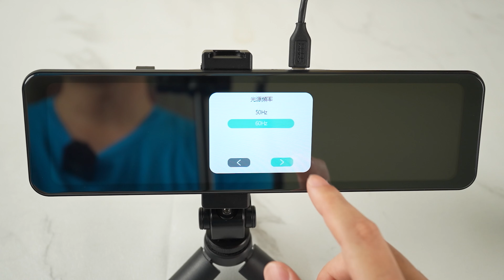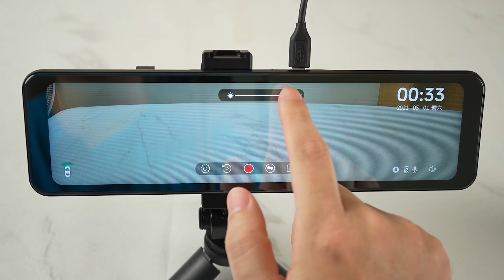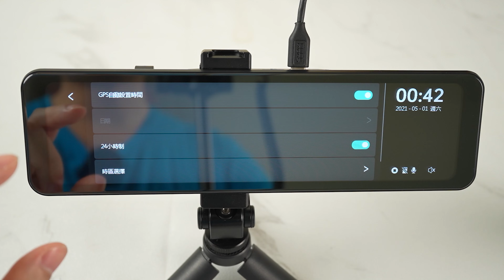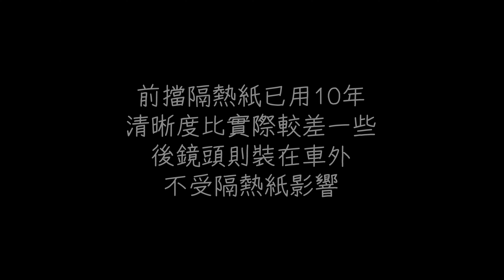直接把行車記錄器拿來當電子後照鏡，這後鏡頭的表現真的不錯！一次錄製前、後＆車內畫面，營業車超適合使用！MOIN 車電 MX910DS 完整詳細介紹、實錄畫面及心得分享！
雖然廠商說是行車記錄器，但我覺得它根本就是有行車記錄功能的電子後照鏡，也可以讓它當倒車攝影的鏡頭，一機可以多用，同時錄製車前、車後以及車內的影像，所以它也很適合給營業車使用，今天就來跟大家完整介紹這台來自 MOIN 車電的 MX910DS，並且分享我使用過後的心得！

時間軸：
00:00 前言
00:45 開箱與外觀
03:00 初始化與介面設定功能
13:29 實錄畫面-日間前後
14:19 實錄畫面-日間前鏡頭
14:45 實錄畫面-日間後鏡頭
15:07 實錄畫面-夜間前後
15:54 實錄畫面-夜間前鏡頭
16:41 實錄畫面-夜間後鏡頭
17:28 實錄畫面-日間車內鏡頭
17:36 實錄畫面-夜間車內鏡頭
17:45 測速照相提醒
18:11 使用心得分享